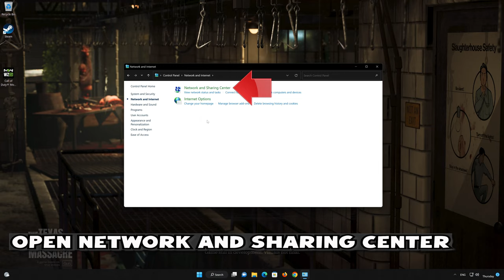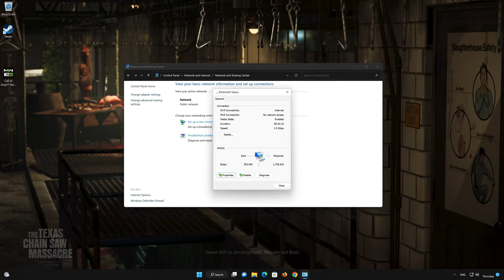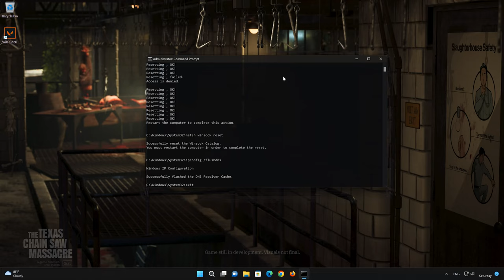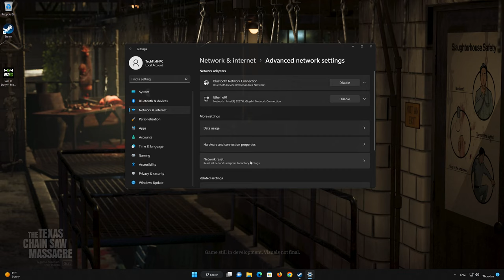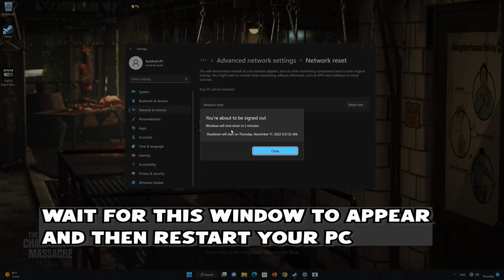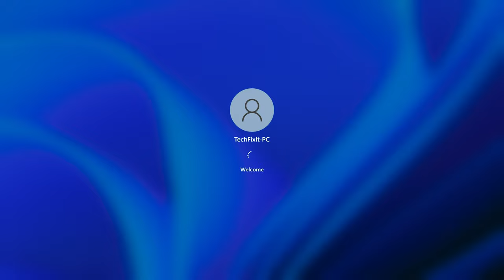Texas Chain Saw Massacre Network Error/Can't Connect To Game Server/Unable To Login To Playfab Fix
If Texas Chain Saw Massacre Displays Network Errors or you are Unable To Login To Playfab, then watch this video to learn how to fix Texas Chain Saw Massacre's Connection problems in a quick and easy way.
In this tutorial you will learn how to fix Lag and connectivity issues in Texas Chain Saw Massacre on Windows 11 and Windows 10. First make sure that you are connected to the correct server to your region. Click on the server icon. In this list select the server with the lowest latency number . If this still didn't resolve your problem then try the following solutions.

Lag and connectivity issues in Texas Chain Saw Massacre can be caused by a variety of factors. Here are some common causes:

Internet connection: A poor or unstable internet connection is one of the most common causes of lag in online games, including Texas Chain Saw Massacre. Slow upload or download speeds, high ping (network latency), or packet loss can lead to delays and interruptions in gameplay.

Server issues: The game's servers may experience high traffic or technical problems, which can result in lag and connectivity issues for players. Server-side maintenance or updates can also temporarily impact gameplay performance.

Hardware limitations: Insufficient hardware specifications on your computer, such as an outdated graphics card, inadequate RAM, or a slow processor, can lead to lag in Texas Chain Saw Massacre. Make sure your system meets the minimum requirements recommended by the game developer.

Background processes: Other applications or processes running in the background of your computer can consume system resources, impacting the performance of Texas Chain Saw Massacre. Close unnecessary programs to free up resources for the game.

Network congestion: If you share your internet connection with other devices or users who are actively using bandwidth-intensive applications, it can result in network congestion and cause lag in Texas Chain Saw Massacre. Try to minimize bandwidth usage by other devices while playing.

Firewall or antivirus settings: Overly strict firewall or antivirus settings can sometimes interfere with the game's network connection. Make sure Texas Chain Saw Massacre is allowed through your firewall and that your antivirus software is not blocking the game.

Geographic location: If you are located far away from the game's servers, you may experience higher latency due to the longer distance that data packets have to travel. This can result in lag and delayed responsiveness